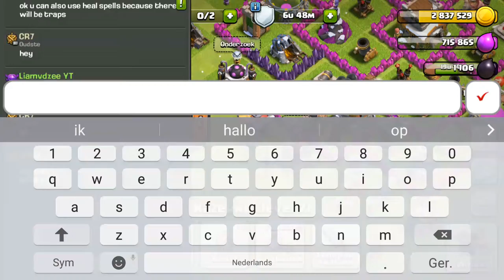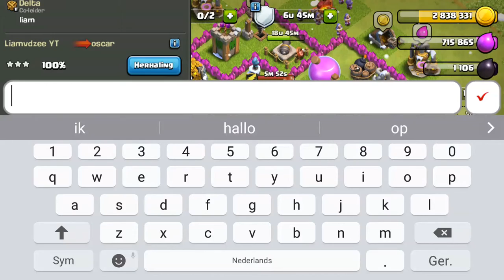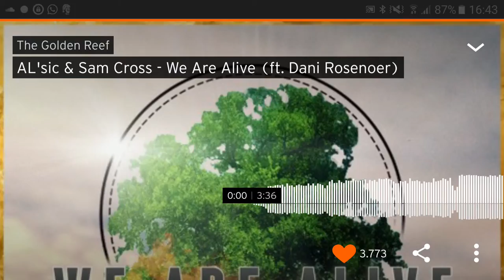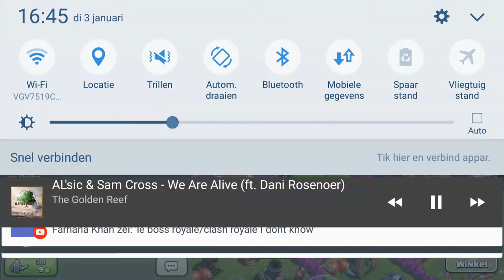BARBARIAN KING VS BARBARIAN KING!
This is the link from the music i used in this video